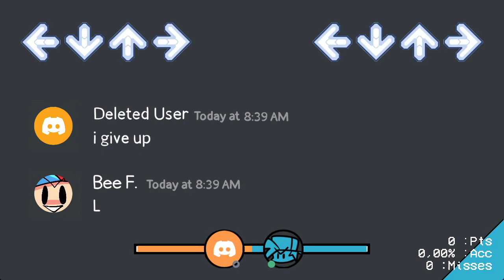FNF Got Heck'd - Deleted (FC)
Game;

Submitter;
-LadMcLad
Creator